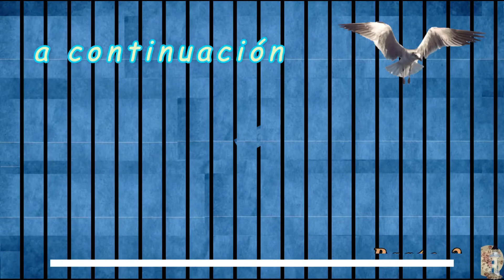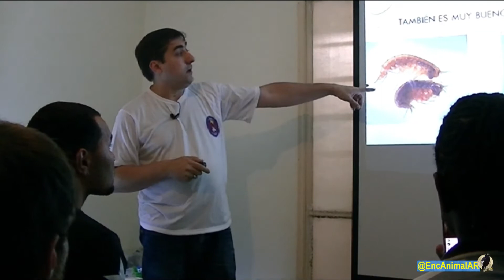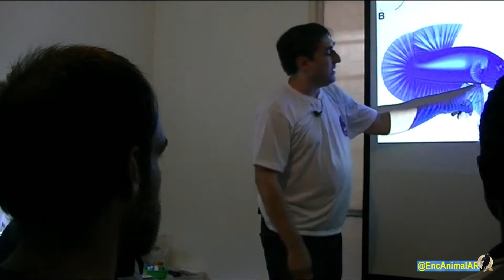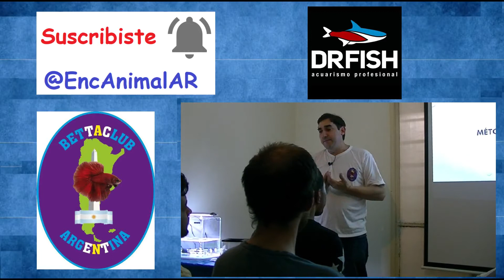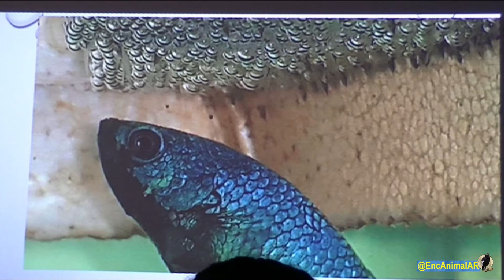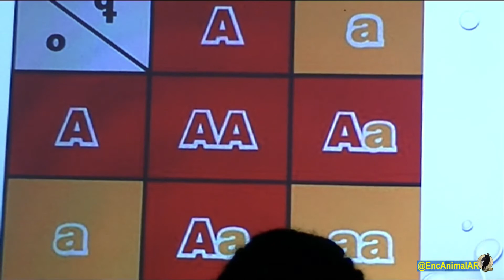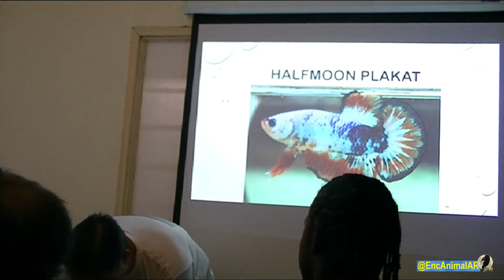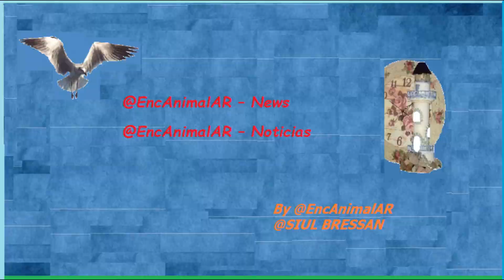Seminario del BettaClubArgentina - "octubre'2016" -II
–. –.        ·    2414   ·    A. 101   ·    AV. 101   ·
   ·       ·    Seminario del BettaClubArgentina - "octubre'2016" por Martin J. Tomassoni en CHILE ·     –.
   –.  Visitando Acuarios   :           –.
   ·    Próximamente:           ·         ·
   ·       ·    Cadeia da ranicultura: um mercado a ser desbravado ·    ·
   ·       ·    RECIRCULAÇÃO EM AQUICULTURA - Live com Marcelo Shei, da Altamar ·    ·
   ·       ·    Visitando Acuarios · Alados en los aires    ·
   ·       ·    Seminarios   · Instituto E.A.AR    ·
   –. –.      Síganos   @SIUL BRESSAN        ·
   –.  @SIUL BRESSAN         ·